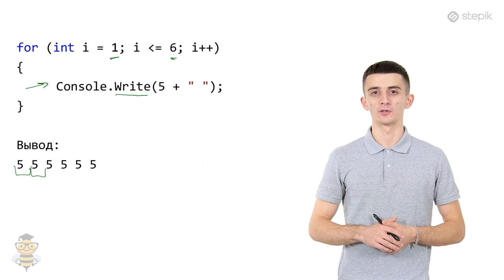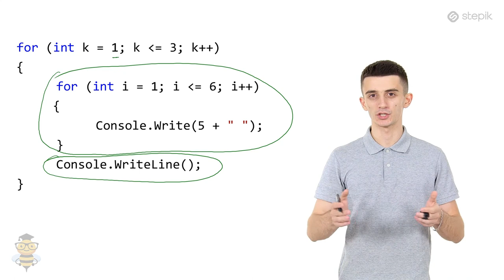Основы программирования C# - 21 урок. Вложенные циклы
Автор: Иосиф Дзеранов
Вложенные циклы
Циклы позволяют повторять выполнение любого набора операторов. В частности можно повторять много раз выполнение другого цикла. Такие циклы называются вложенными. Разберем следующую задачу: напечатать числа в виде следующей таблицы:
    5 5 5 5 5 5
    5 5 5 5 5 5
    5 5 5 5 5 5

Данная таблица состоит из трех строчек, в каждой из которых число 5 напечатано 6 раз. Строчку из шести чисел можно напечатать с помощью одного цикла for:

for (int i = 1; i = 6; i++)

Чтобы повторить вывод строчки 3 раза, вставляем этот цикл внутрь другого:

for (int k = 1; k = 3; k++) // выполняется 3 раза
      Console.Write(5 + " "); // вывод на одной строке
   Console.WriteLine(); // переводим курсор на следующую строку. После того как вывели всю строку!

Типичная ошибка, когда в качестве счетчиков вложенных циклов (i и k в приведенном примере) используется одна и та же переменная. То есть нельзя в каждом из циклов использовать одну переменную i. Помнить об этом особенно важно, поскольку данная ошибка не обнаруживается на этапе компиляции. Ваша программа запустится, но делать будет вовсе не то, что вы от нее ждете.